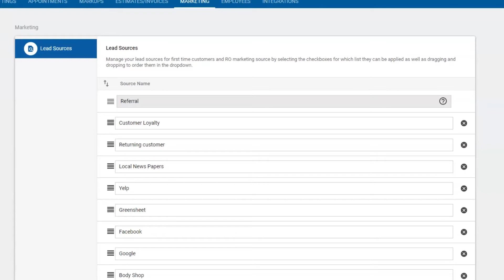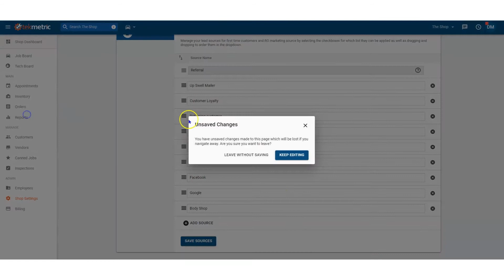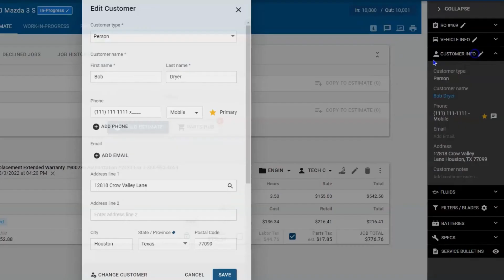Lead Source Settings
In this video you will learn how to set up you lead sources in Tekmetric